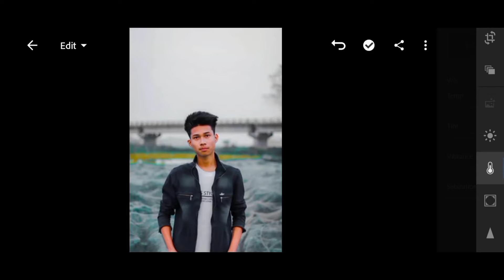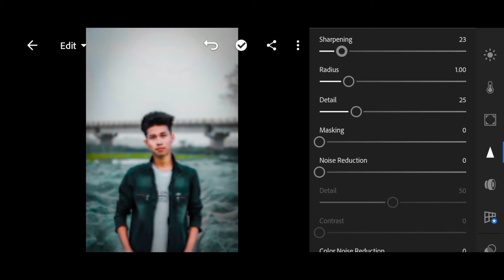New Trending Instagram Reels Photo Editing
SmAllEditing#LightroomPhotoEditing

Lightroom photo editing tutorial new
Lightroom se photo edit kaise kare
Lightroom best photo editing tutorial new 2021
Lightroom background color change 2021
Lightroom best editing tutorial 2021
Lightroom background blur editing
Lightroom face white photo editing
Lightroom editing
Lr new editing 2021
Lightroom edit
Lightroom new photo editing 2021
Photo editing
Lightroom best photo editing 2021
Lightroom edit 2021
Lr photo editing 2021 new
New editing lightroom 2021
Photo edit
Photo editing new 2021
Best editing photo
Editing lightroom
Lightroom background
Lightroom background editing
Lightroom phono editing new
Lightroom tutorial 2021
Lr 2021
Lr new editing
New photo editing lightroom 2021
Lightroom best photo editing tutorial 2021